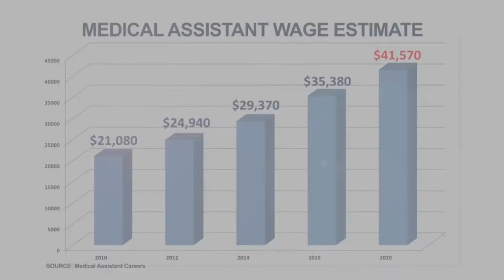LTC Career Training TV Commercial by Greenrose Media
LTC Career Training 2014 TV Commercial produced by Comcast Spotlight and Greenrose Media, Joe Verderosa and Jon Slackman.